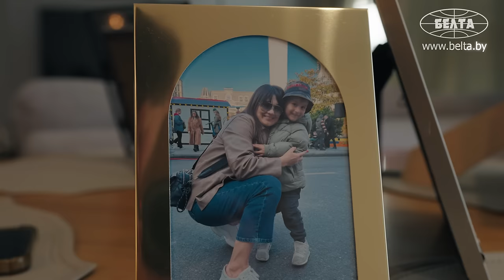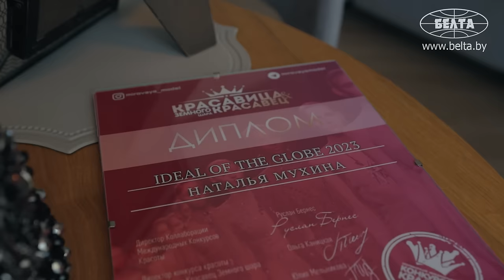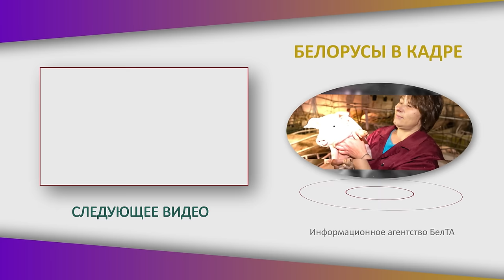Бросила всё и стала моделью в 50! // "Кто-то у виска крутил, кто-то не понимал!"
Тяжело ли стать моделью, когда тебе 50? Как отреагировали окружающие? Почему нельзя отказываться от мечты? Съёмочная группа БЕЛТА задала эти и другие вопросы модели Наталье Мухиной! | "БЕЛОРУСЫ В КАДРЕ".

00:00 "Жила чьей-то жизнью!" // В 50 решила воплотить мечту – стать моделью!

01:31 "Кто-то у виска крутил!" // Как отнеслись окружающие?

02:41 "А почему бы и нет!" // Победила в международном конкурсе красоты!

03:28 Как тренировки раскрывают модель? // "За те годы мне не удавалось!";

04:11 Женщины забывают, что они красивые? // "Каждой нужно признание!";

04:37 "Мне срочно нужен наряд, СЕЙЧАС!" // Дизайнер одежды сшил платье за неделю!

06:10 "Покорила с первого взгляда!" // Какой был финальный образ?

06:41 "Не шопоголик, но моду люблю!";

06:51 "50 лет – всё, жизнь закончена! Это просто катастрофа!" // Возраст – не помеха активной жизни?

08:19 Что модель ест на завтрак? // "Полезно и питательно!";

08:55 "Без спорта ничего не получается!" // Чем важны упражнения?

09:17 Зовут в Дубай, Милан и Париж, хотя работает моделью всего полгода!

09:57 "Надеюсь, что я встречу свою любовь!";

10:18 "Самое главное – ничего не бояться!" // Когда стали исполняться мечты?

12:26 "Я кайфую в свои 50 лет!"